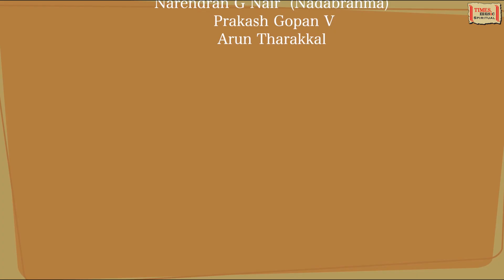Nava Narthanam | நவ நர்த்தனம் | Navaratri Special Song | R Reghupathi Pai | Special Durga Devi Song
Times Music Bhakti presents Tamil / Sanskrit devotional Song "Nava Narthanam" on Goddess Durga Devi Sung by Jiya Harikumar, Nidhi Subrahmanya, Sneha Vinoy, Remya Sri, Aiswaraya Mathew, Elizabeth Ipe, Lekshmi Priya, Durgalakshmi, Lakshmi V.R

Song Name : Nava Narthanam
Album Name: Nava Narthanam
Singers :Jiya Harikumar, Nidhi Subrahmanya, Sneha vinoy,Remya Sri, Aiswaraya Mathew, Elizabeth Ipe, Lekshmi Priya, Durgalakshmi, Lakshmi V.R
Lyrics:  Aju Kazhakoottam(Sanskrit), R K Karthikeyan(Tamil)